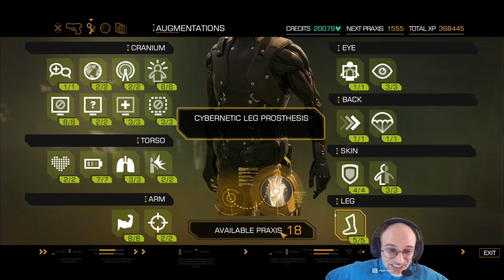DEUS EX HR - A MATTER OF DISCRETION PC GIVE ME DEUS EX DIFFICULTY GAMEPLAY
Deus Ex Human Revolution A MATTER OF DISCRETION PC GIVE ME DEUS EX GAMEPLAY
This is one of my favorite games [and franchise] of all time!!
I beat the game back in 2015 on intermediate , now we start a New Game+ in "give me Deus Ex diff" [Hardest], after 8 years I hardly remember anything!
TIME STAMPS
00:00 DEUS EX INTRO
03:05 EPISODE STARTS
ON STEAM
THANK YOU SO MUCH!

SYSTEM REQUIREMENTS
MINIMUM:
OS: Windows XP, Windows Vista, Windows 7 or Windows 8
Processor: 2 GHz dual core
Memory: 2 GB RAM
Graphics: NVIDIA GeForce 8000 series or ATI Radeon HD 2000 series or better
DirectX: Version 9.0c
Storage: 17 GB available space
Sound Card: 100% DirectX 9.0c compatible sound device

RECOMMENDED:
OS: Windows 7 or Windows 8
Processor: AMD Phenom II X4 or Intel Core 2 Quad or better
Graphics: AMD Radeon HD 5850
DirectX: Version 9.0c